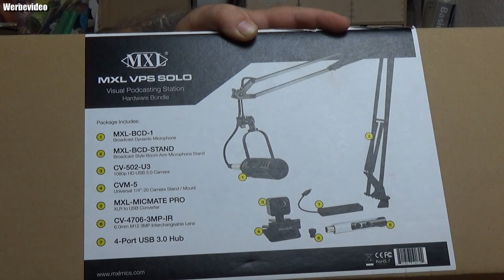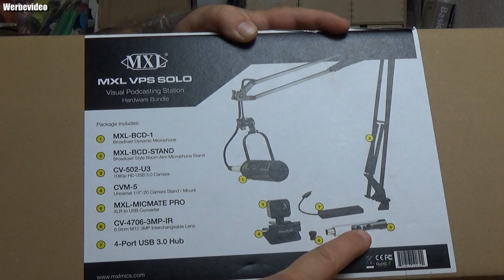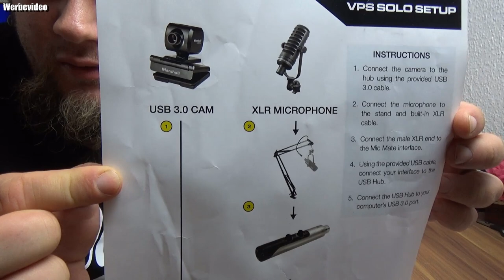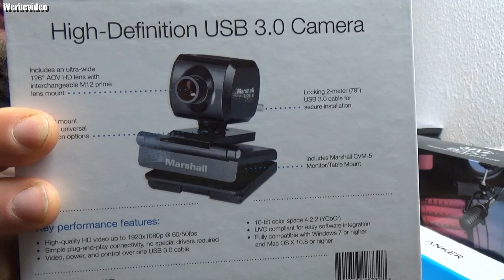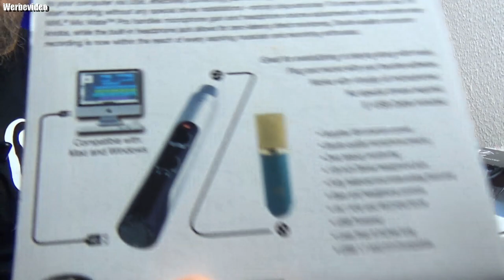Vor Unboxing | Marshall Electronics MXL VPS Bundle Solo